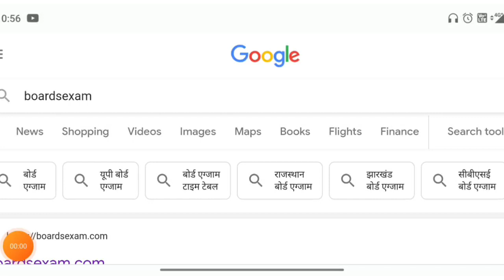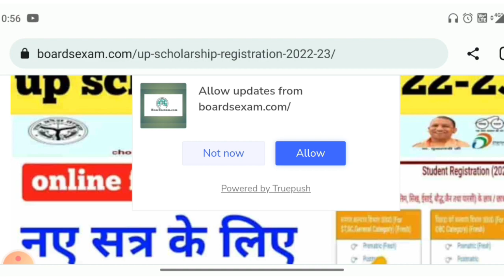up scholarship latest news today/ up scholarship news today/ up scholarship 2022-23/ up Scholarship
up scholarship status 2021-22 | up scholarship latest news today | up scholarship

topic cover

prakash Edutech

scholarship up
upscholarship
obc scholarship 2020-21

UP Scholarship
Scholarship

prakash Edutech

prakash edutech
scholarship latest news
updeled
up bed scholarship 2022
upschoalrshiplatestnews
up scholarship kab tk aaye

छात्रवृति चाहिए 🆕 UP Scholarship latest news today/ up scholarship kab tk aayega / Scholarship News